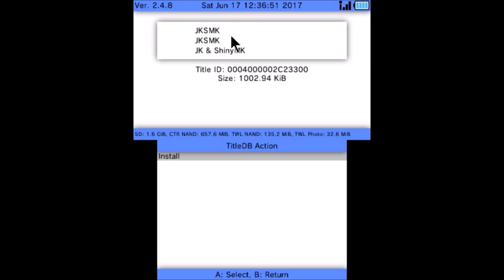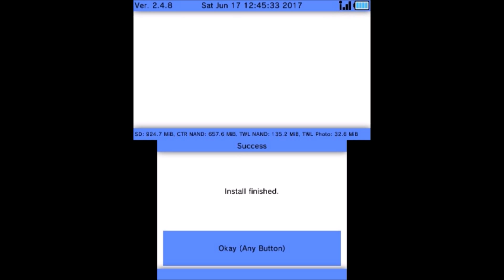How to Use Godmode9 - to "Dump 3DS Carts to CIA files" & Keep Saves! (Digitally Backup Cartridges)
How to Use Godmode9 to Dump your 3DS Cartridges to CIA's - that you can Install with FBI! Also how to backup your Save files from your Carts and inject them into your CIAS!

Perks For Donating:*
- Top Donation of the Month Appears on Live Stream Next to Donation Name
- Multiple Video & Livestream Shoutouts
- Donators will get a Custom "Youtube Legend" Role on the Discord to show they Supported
- Help us get: Better Equipment and Pay Streaming costs to give you Better Videos!